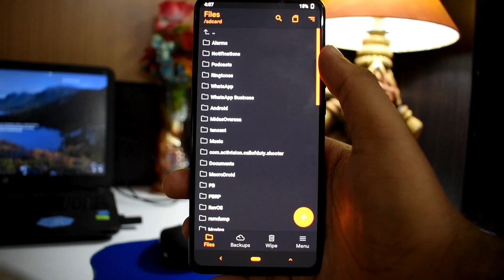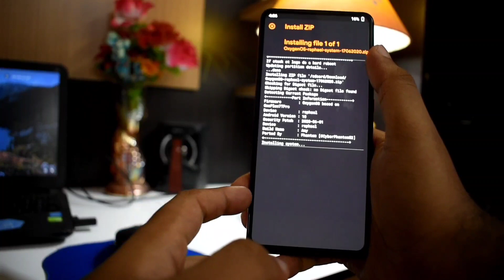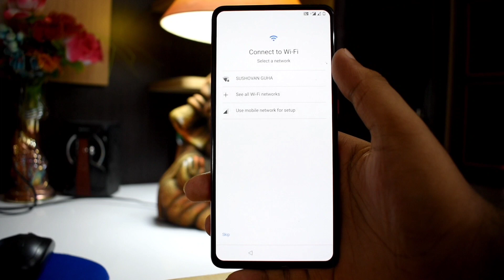Installation procedure of latest Oxygen OS for K20 pro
Download link for the Oxygen OS is provided on my telegram channel